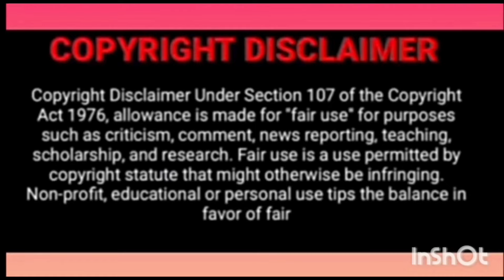Possessive ceo marry poor innocent girl Episode 4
hi frnd 😊😊
Good morning

shtags: @kdramakite